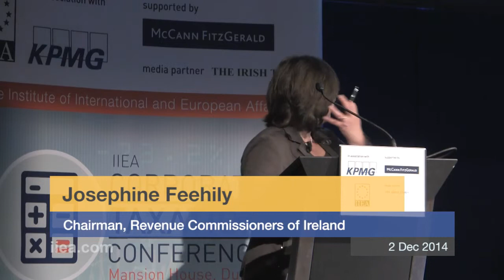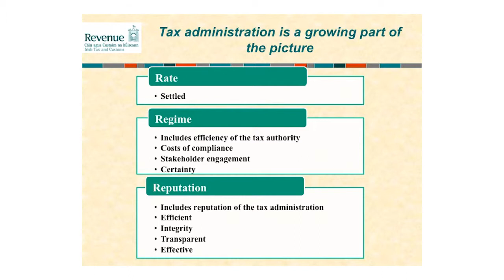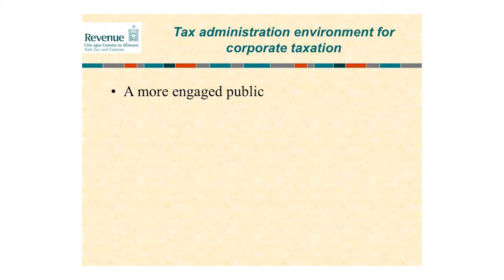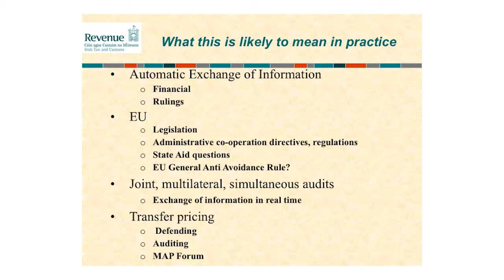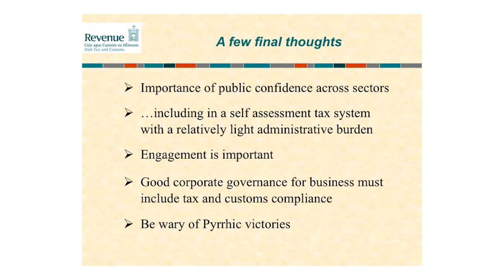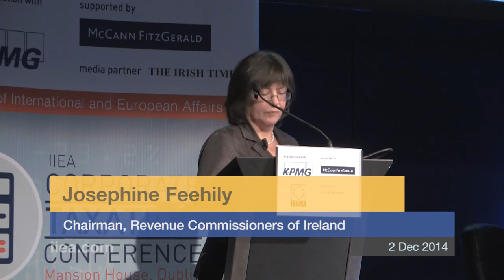Josephine Feehily on Competitiveness in the Changing Tax Environment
Josephine Feehily
Chairman, Revenue Commissioners of Ireland

Josephine has been the head of the Irish Tax and Customs Administration since 2008, and is the first woman to hold that position in Ireland. She recently completed three years as Chair of the OECD Forum on Tax Administration and Chair of the World Customs Organisation.